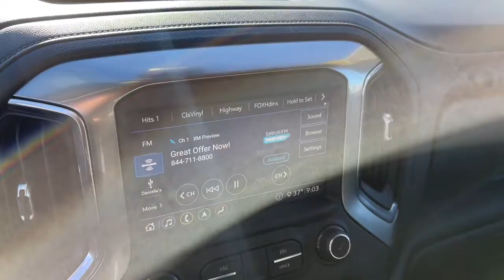2020 Chevrolet Silverado 3500HD Prescott, Flagstaff, Phoenix, Bullhead City, Havasu, AZ PG2684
Black Used 2020 Chevrolet Silverado 3500HD available in Prescott, Arizona at Findlay Buick GMC Prescott. Servicing the Flagstaff, Phoenix, Bullhead City, Havasu, AZ area.
2020 Chevrolet Silverado 3500HD LTZ - Stock#: PG2684 - VIN#: 1GC4YUEY2LF201870

Welcome to Findlay Buick GMC in Prescott, AZ. We can deliver nationwide... We have multiple locations with over 600 cars in stock. This Chevrolet Silverado 3500HD is equipped with the following options:brbrBluetooth, Backup Camera, Aluminum Wheels, Power Seats, LTZ Package, Leather Seats, 10-Speed Automatic, 4WD, Jet Black Leather.brbrbrCARFAX One-Owner. Clean CARFAX. Black 2020 Chevrolet Silverado 3500HD LTZ 4WD 10-Speed Automatic Duramax 6.6L V8 TurbodieselbrbrOdometer is 17370 miles below market average!
Gooseneck/5th Wheel Package,Gooseneck/5th Wheel Prep Package,LTZ Convenience Package,LTZ Convenience Package II,LTZ Plus Package,Preferred Equipment Group 1LZ,Safety Package,Safety Package II,Suspension Package,Technology Package,Up-Level Rear Seat w/Storage Package,6-Speaker Audio System Feature,AM/FM radio: SiriusXM with 360L,Bose Premium 7 Speaker Sound System,HD Radio,Premium audio system: Chevrolet Infotainment 3 Plus,Radio: Chevrolet Infotainment 3 Plus System,Radio: Chevrolet Infotainment 3 Premium System,SiriusXM w/360L,Steering Wheel Audio Controls,Air Conditioning,Automatic temperature control,Electric Rear-Window Defogger,Front dual zone A/C,Rear window defroster,120-Volt Bed Mounted Power Outlet,120-Volt Instrument Panel Power Outlet,12-Volt Rear Auxiliary Power Outlet,Bluetooth For Phone,Driver Memory,Memory seat,Power driver seat,Power Front Passenger Windows w/Express Up/Down,Power Front Windows w/Driver Express Up/Down,Power Rear Windows w/Express Down,Power steering,Power windows,Remote keyless entry,Remote Vehicle Starter System,Steering wheel mounted audio controls,Universal Home Remote,Manual Tilt/Telescoping Steering Column,Speed-sensing steering,Traction control,4-Wheel Disc Brakes,ABS brakes,Dual front impact airbags,Dual front side impact airbags,Electrical Lock Control Steering Column,EZ Lift Power Lock & Release Tailgate,Front anti-roll bar,Front wheel independent suspension,Keyless Open & Start,Low tire pressure warning,Occupant sensing airbag,Overhead airbag,Power Door Locks,Durabed Pickup Bed,Power Tailgate,Brake assist,Electronic Stability Control,Exterior Parking Camera Rear,Delay-off headlights,Front fog lights,Fully automatic headlights,Panic alarm,Security system,Unauthorized Entry Theft-Deterrent System,Speed control,Steering Wheel Mounted Electronic Cruise Control,2-Speed Active Transfer Case,Engine Block Heater,Exhaust Brake,Heavy-Duty 80 Amp Battery,4 Round Black Assist Steps (LPO),Auto-dimming door mirrors,Bodyside moldings,Bumpers: chrome,Chevytec Spray-On Black Bedliner w/Chevrolet Logo,Chrome Front Grille Bar w/Chrome Grille Inserts,Chrome Mirror Caps,Front LED Fog Lamps,Front License Plate Kit,Heated door mirrors,IntelliBeam Automatic High Beam On/Off,LED Cargo Area Lighting,Power door mirrors,Power-Adjustable Outside Mirrors,Rear step bumper,Turn signal indicator mirrors,2 USB Ports (First Row),2 USB Ports Inside Console,2nd Row Dual USB Charge-Only Ports,4.2 Diagonal Color Display Driver Info Center,4G LTE Wi-Fi Hotspot Capable,8 Driver Information Center,Apple CarPlay/Android Auto,Auto-Dimming Inside Rear-View Mirror,Auto-Dimming Inside Rearview Mirror w/Camera,Auto-dimming Rear-View mirror,Automatic Emergency Braking,Bed View Camera,Chevrolet Connected Access Capable,Color-Keyed Carpeting Floor Covering,Compass Located In Instrument Cluster,Driver door bin,Driver vanity mirror,Floor-Mounted Center Console,Following Distance Indicator,Forward Collision Alert,Front 40/20/40 Split-Bench Seat w/Storage,Front reading lights,Front Rubberized Vinyl Floor Mats,HD Rear Vision Camera,HD Surround Vision w/2 Trailer View Camera Provisions,Heated Steering Wheel,Heated steering wheel,Illuminated entry,Lane Change Alert w/Side Blind Zone Alert,Leather-Wrapped Steering Wheel,Multicolor 15 Diagonal Head-Up Display,OnStar & Chevrolet Connected Services Capable,Overhead console,Passenger vanity mirror,Rear Cross Traffic Alert,Rear reading lights,Rear Rubberized-Vinyl Floor Mats,Rear seat center armrest,Safety Alert Seat,Telescoping steering wheel,Tilt steering wheel,Trip computer,Ultrasonic Front & Rear Park Assist,Wireless Charging,10-Way Power Driver Seat Adjuster w/Lumbar,10-Way Power Passenger Seat Adjuster w/Lumbar,2nd Row Heated Outboard Seats,Front Bucket Seats,Heated Driver & Front Outboard Passe